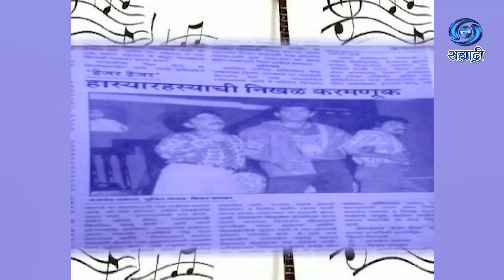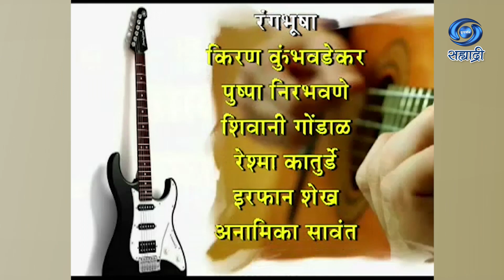Aakashvani Zakasvani | Vijay Patkar | Part 03 | Jayvant Wadkar | विजय पाटकर | जयंत वाडकर | Ep 59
सहभागी - विजय पाटकर, अभिनेता, निर्माता, दिग्दर्शक
जयंत वाडकर, अभिनेता
संकल्पना - मुकेश शर्मा...
लेखन -ज्ञानेश आंगणे..
निर्माता - दिग्दर्शक - मदन कों कानडे...
आकाशवाणी झकासवाणी... जरुर पहा हा विशेष कार्यक्रम...
DD Sahyadri
Doordarshan Mumbai
Sahyadri Marathi
Show : Aakashvani Zakasvani
Artist : विजय पाटकर, अभिनेता, निर्माता, दिग्दर्शक
जयंत वाडकर, अभिनेता
Anchor : पूर्वी भावे
Social Media Operator : सई सागर मांजरेकर
Producer Director : मदन कों कानडे